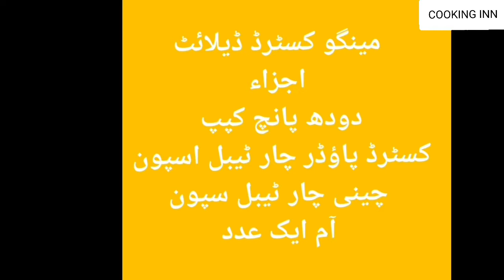Mango custard delight recipe||Mango custard dessert||Cooking Inn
Its the lovely dessert prepared with the ingredients almost available at home❤.This marvellous mango custard dessert will win the heart of both mango and custard lovers.